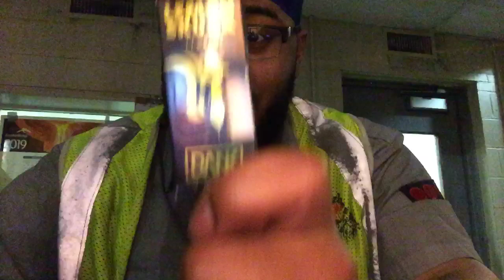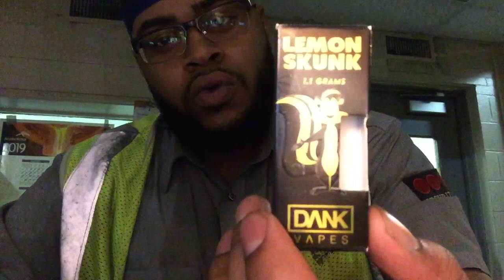DANK VAPES- FAKE FAKE FAKE‼️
Everybody please be carful with what you put into your body it’s a lot of people out here trying to hurt us keep look out and spread the word 💯